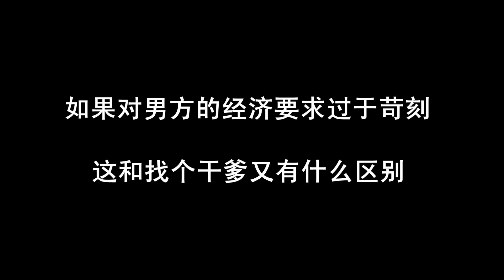大胸美女过年回家让男子帮忙送去火车站，没想到最后却送到了男子床上【田小豆短剧】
搞笑：美女讨厌爹妈过年催婚，最后竟然找了个干爹

中国最搞笑的短剧创作者，不服来battle